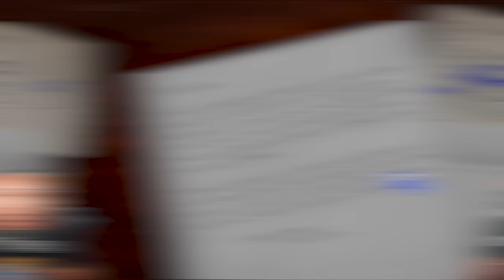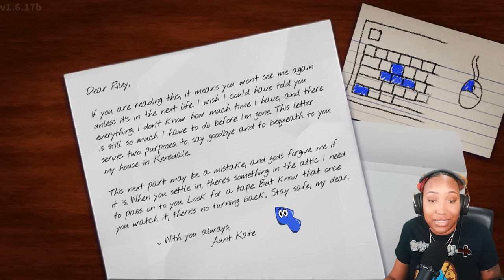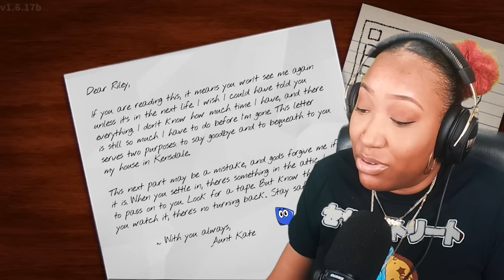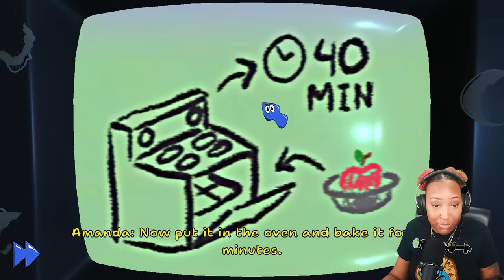This Girl Wants To Hurt Me So Bad! - Amanda The Adventurer